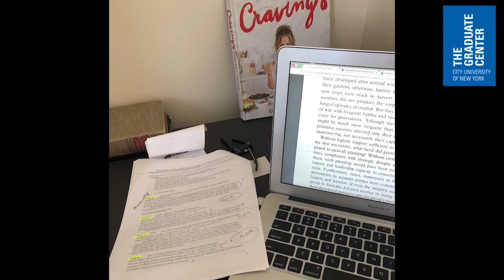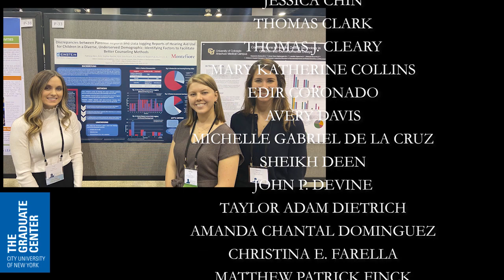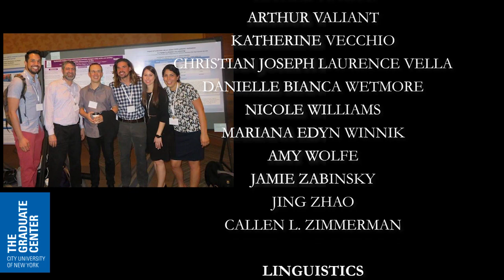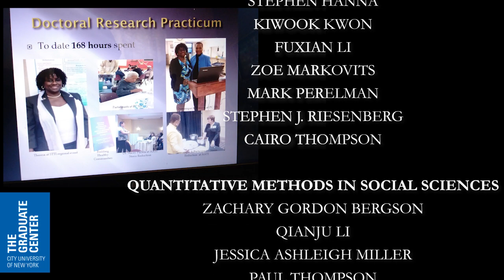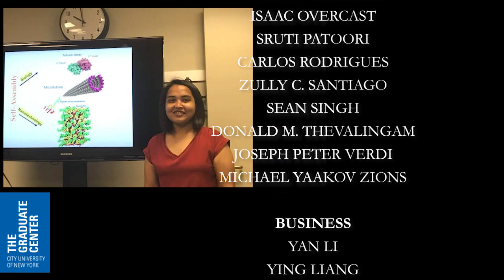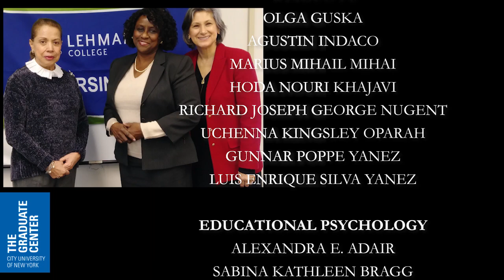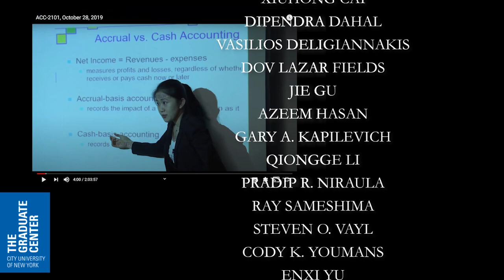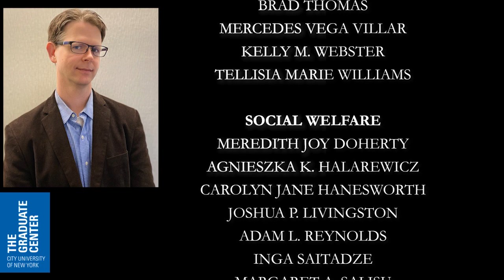Class of 2020 Graduation Tribute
The Graduate Center, CUNY pays tribute to its 2020 graduates. Hear remarks from Interim President James Muyskens and heartfelt congratulatory messages from professors and instructors. The graduates are featured in photos and a scroll of their names. Congratulations to the class of 2020!